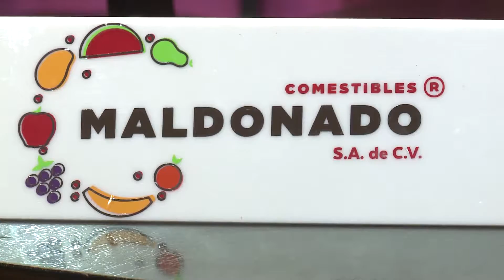CEVICHE PERUANO SENCILLO - FUSIÓN